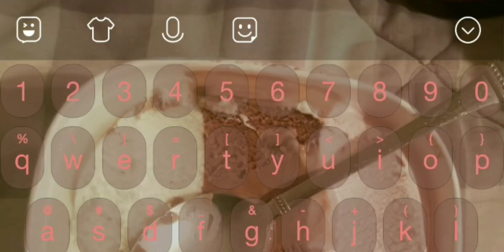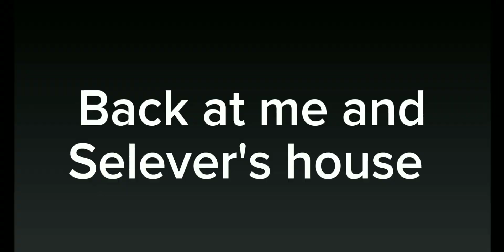POV: That one girl that ships herself with Selever. (part 2)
tabkl